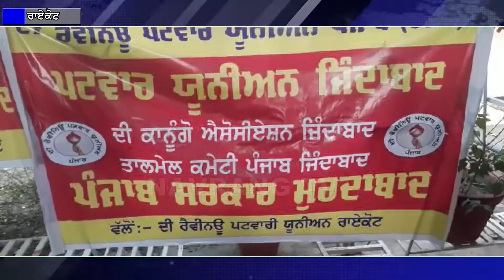ਪਟਵਾਰੀਆਂ ਅਤੇ ਕਾਨੂੰਗੋਆਂ ਨੇ ਆਪਣੀਆਂ ਮੰਗਾਂ ਨੂੰ ਲੈ ਕੇ ਸਰਕਾਰ ਖਿਲਾਫ ਕੀਤਾ ਪ੍ਰਦਰਸ਼ਨ